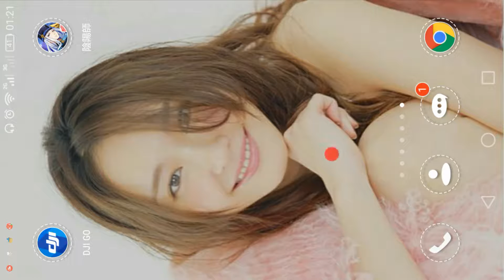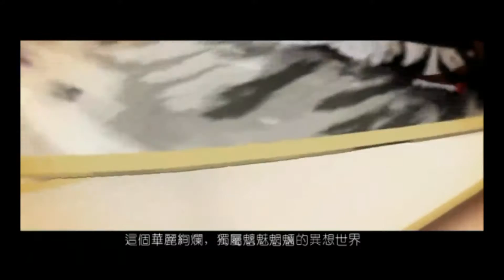手遊〘陰陽師〙入門教學